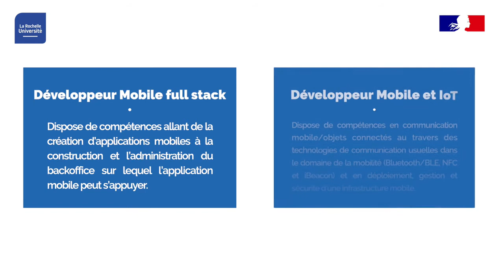Licence professionnelle Développement Mobile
Bon visionnage 🎬